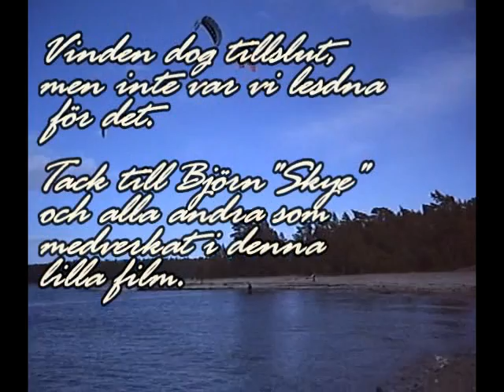Torö 060417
Cruising at Torö